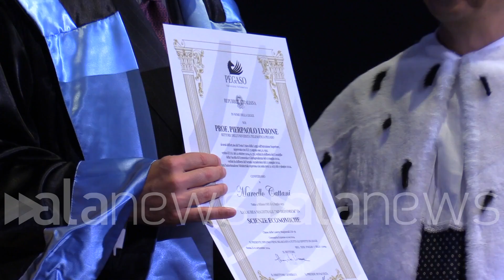Università, Pegaso conferisce laurea honoris causa a Marcello Cattani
La cerimonia al MAXXI a Roma: "Per il suo contributo nel campo biofarmaceutico"

Politica (Roma). Università, Pegaso conferisce laurea honoris causa a Marcello Cattani
La cerimonia al MAXXI a Roma: "Per il suo contributo nel campo biofarmaceutico"  (Nicolò Morocutti/alanews)

la laurea magistrale in scienze economiche classe una giornata di grandi emozioni questo riconoscimento da parte dell'università digitale Pegaso credo che riconosca il contributo che tramite anche tutti i miei colleghi di Sanofi e farmindustria riusciamo a dare al sistema-paese rispetto alle cure ai farmaci quindi oggi le cure sono un valore sono un investimento e hanno un impatto diretto in sull'economia della nazione quindi questo riconoscimento in scienze economiche credo che chiuda il cerchio almeno rispetto al mio percorso di studi che è tutto stemma tutto scientifico perché oggi quando si parla di salute di innovazione di ricerca di di possibilità e possibilità di cura e si parla automatica  economia conosciuto da tutti come uomo di scienza e cultura un uomo di imprese in un settore come quello farmaceutico e profonde trasformazioni della contaminazione tra processi innovativi che non possono prescindere gli uni dagli altri stiamo lavorando insieme farmindustria per poter consentire un passaggio diretto dalla formazione formazione universitario formazione negli enti di ricerca al lavoro quindi Il senso profondo di questa giornata è dalla ricerca all'impresa dalla formazione al lavoro anche attraverso l'accordo di collaborazione che è stato stipulato proprio all'inizio dell'estate tra farmindustria Ministero dell'università e della ricerca e la conferenza dei rettori delle università italiane importante oggi sono al cospetto di autorevoli  risultati delle istituzioni direi lo sforzo al cuore del nostro gruppo Il gruppo di Education più grande in Italia secondo più grande in Europa con l'università leader quali Pegaso è quello di applicare i principi della trasformazione digitale che serviamo tutti i settori anche al mondo dell'università lo fa con grande successo i vantaggi sono ovviamente l'accessibilità alla flessibilità la velocità di adattamento di cui il mondo è il nostro paese hanno un gran bisogno e poi anche la capacità e l'osmosi di lavorare collaborare con il mondo per noi molto importante la prima laurea honoris causa dell'università Pegaso abbiamo scelto di attribuirla a Marcello Cattani che un leader straordinario del settore farmaceutico credo che ci sia un grosso punto di contatto la ricerca farmacie di importante per il paese lavorare innovazione significa investire sui giovani e gli atenei Come il nostro forniscono competenze  settori produttivi anche nell'ambito farmaceutico